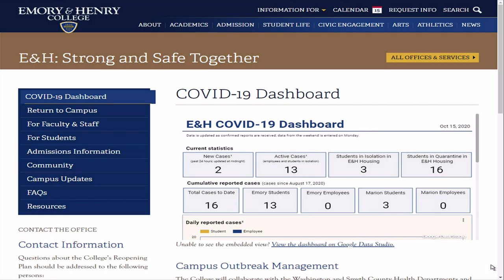Emory & Henry College suspending 'non-essential athletic activities' indefinitely after COVID-19 cas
Emory & Henry College suspending 'non-essential athletic activities' indefinitely after COVID-19 cases among teams